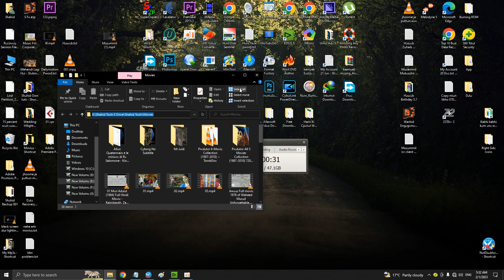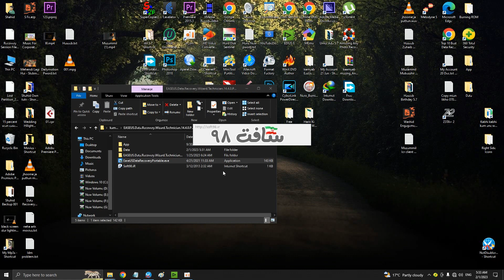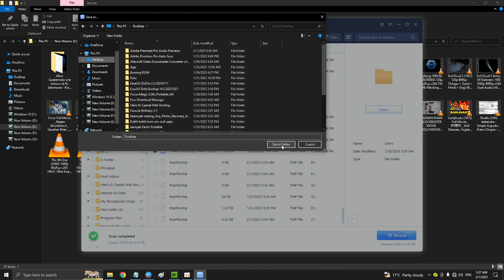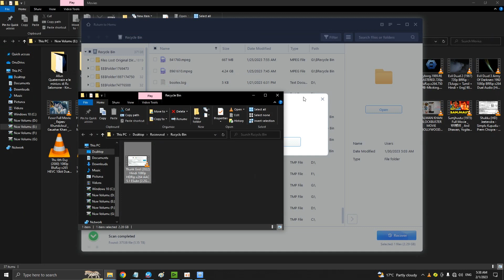How To Recover Mistakenly Deleted Data Hindi Urdu